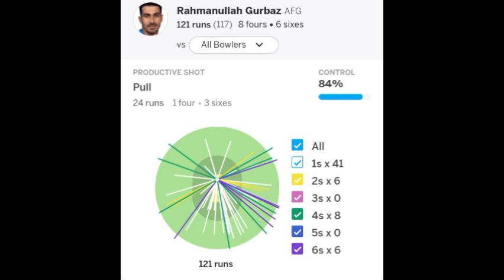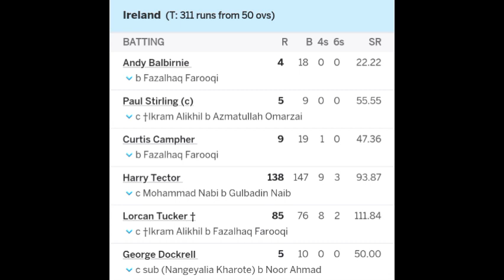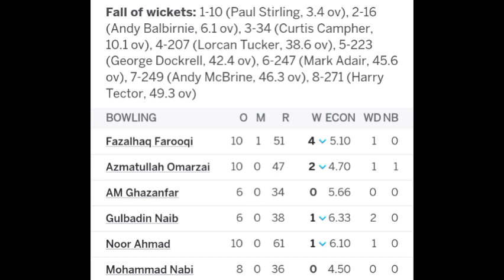IRE vs AFG 1st ODI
great effort by Lorcan Tucker but you just can't beat Afghanis in white ball Cricket.

Afghanistan Defeat Ireland by 35 Runs

AFG: 5/310 (50)
IRE: 8/275 (50)

Pictures: Cricinfo